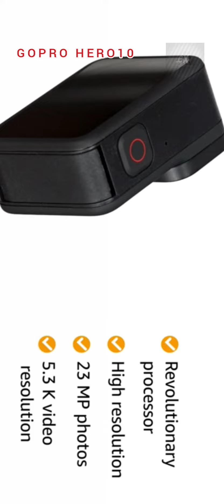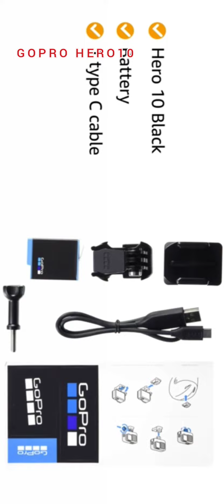the best action camera gopro hero10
action camera